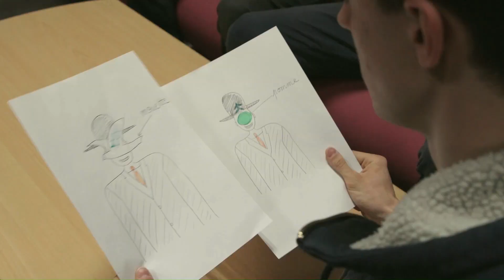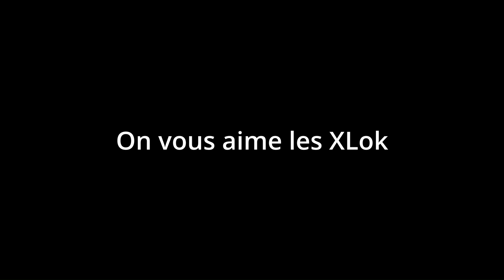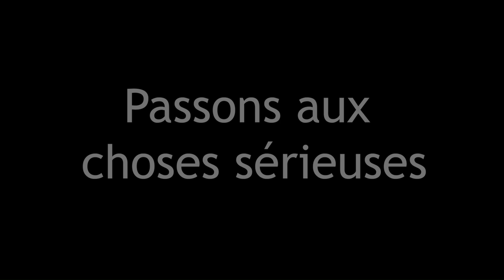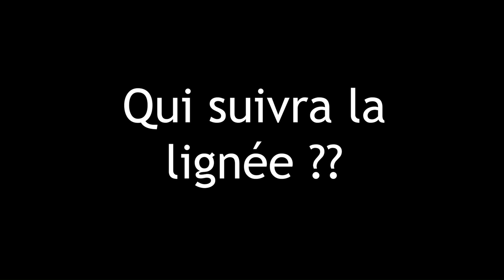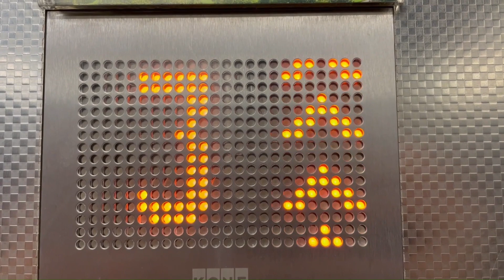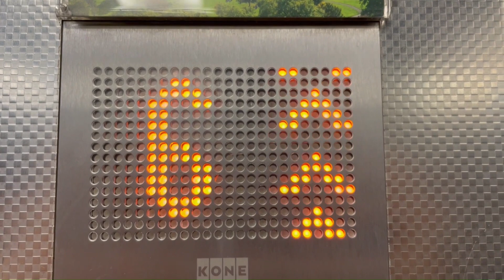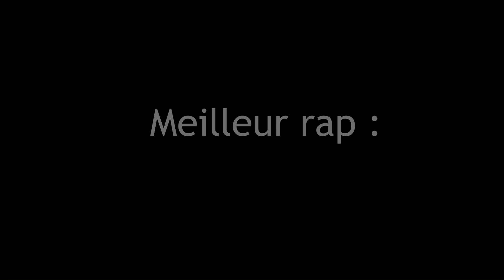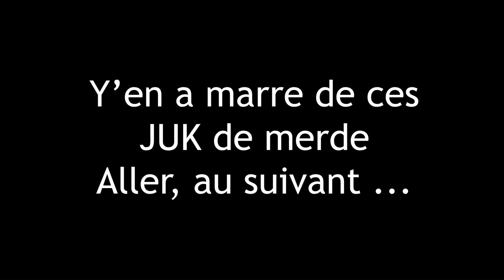Film passation 2023 (pas en retard)